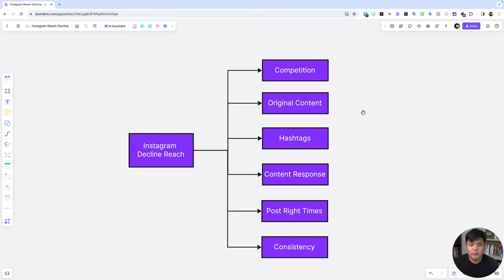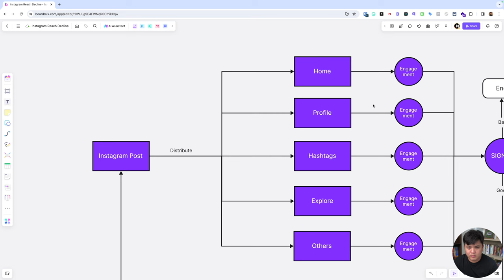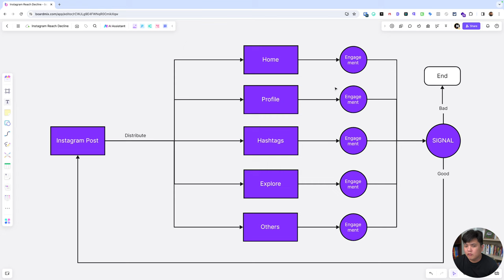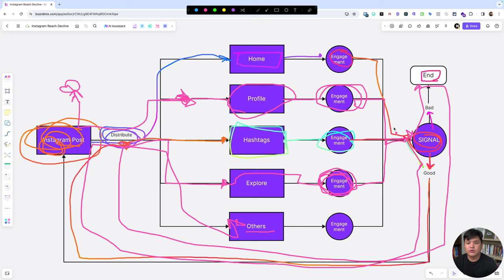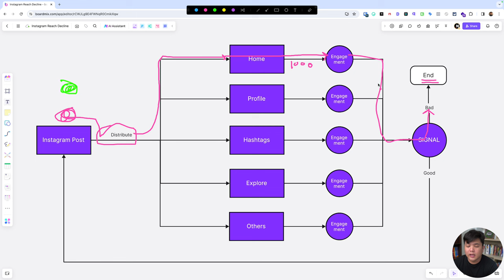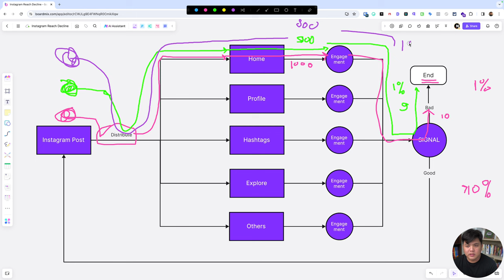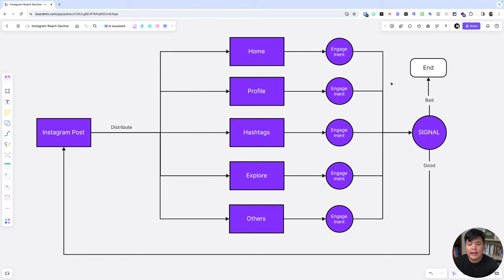Kenapa Reach & Views Instagram Menurun Terus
Khawatir dengan performa Instagram yang terus menurun? Kejadian reach dan views yang menurun memang wajar dalam pertumbuhan akun. Simak penjelasan lengkapnya di video ini untuk menangani perfoma Instagram yang menurun!